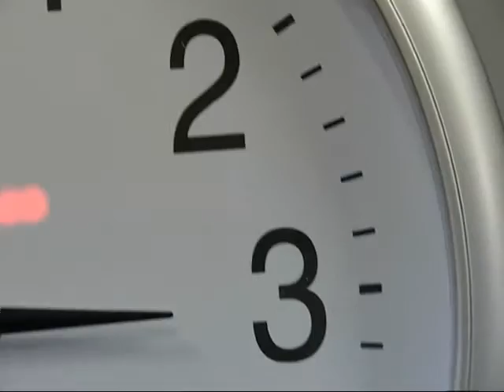SB INFO - Pomicanje sata